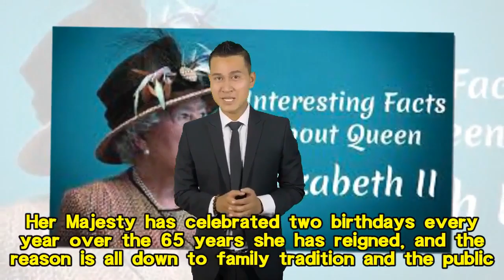Celebrate the Queen's birthday with 11 facts you never knew about the longest-reigning British monar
Celebrate the Queen's birthday with 11 facts you never knew about the longest-reigning British monarch